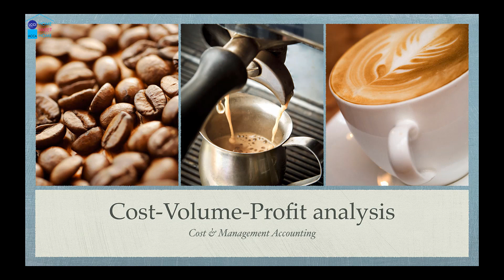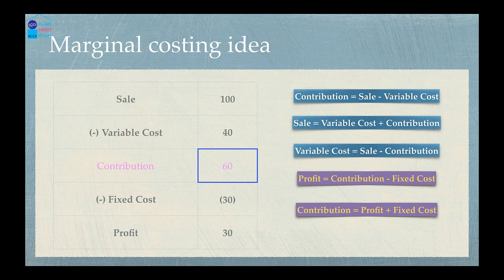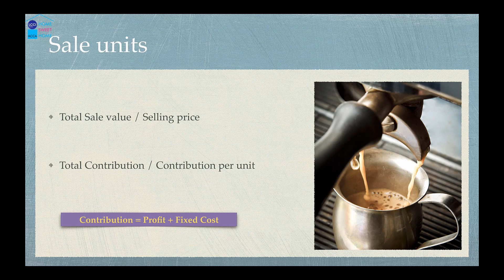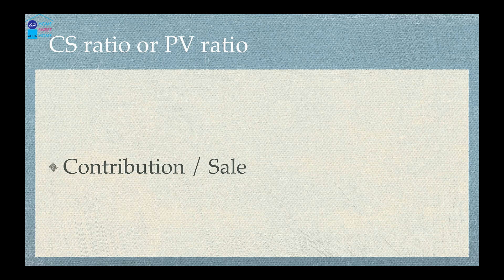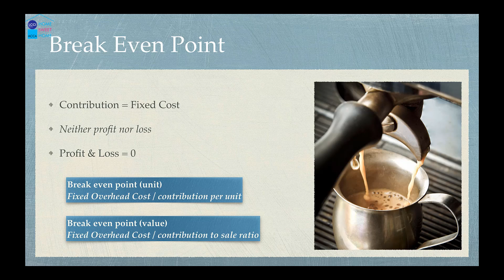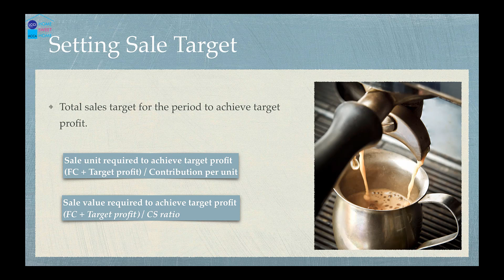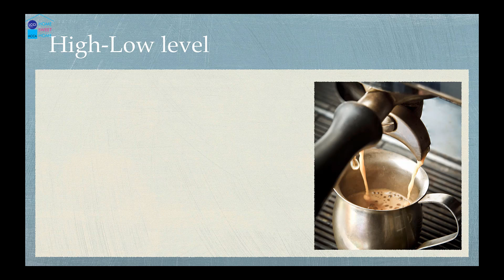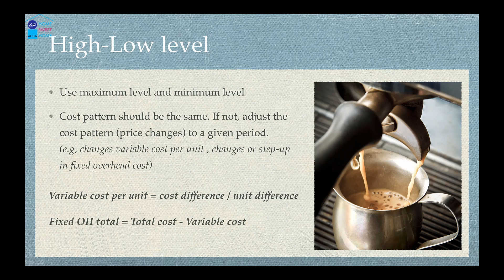L3 Short Revision CMA 6 CVP analysis